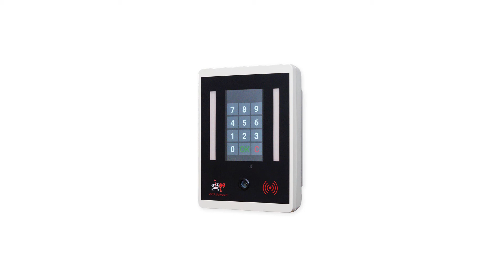Mita laida „Inovacijų era“. Išradimas: „dirbkblaivus.lt“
Šį rudenį ZIP FM eteryje startavo nauja laidų serija - „Inovacijų era“. Jos metu klausytojai bus supažindinami su pačiais geriausiais ir labiausiai įkvepinančiais Lietuvos kūrėjų darbais bei sužinos, kaip galvoje užgimusiai idėjai gauti Mokslo, inovacijų ir technologijų agentūros finansavimą.